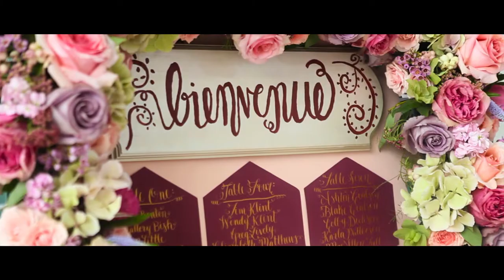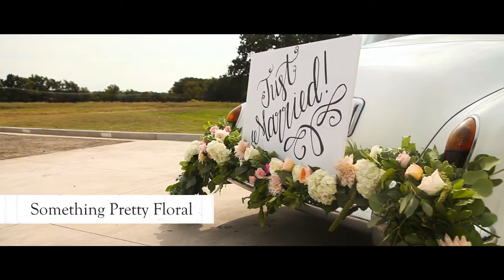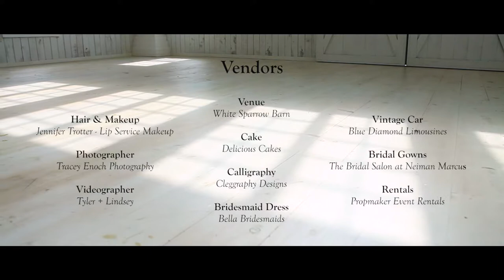Dreamy Wedding Florals to Grab Your Full Attention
Videography // Tyler + Lindsey

BRIDES OF NORTH TEXAS FEATURED VENDORS

Altar Backdrop & Bouquet: Stems of Dallas
Cake Display: Dr. Delphinium Designs & Events
Car Adornment: Something Pretty Floral
Chair Adornment: Vella Nest
Entry Arch: Posh Floral Designs
Place Card Display: Query Events
Veil Adornment & Altar: R Love Floral
Wrap & Stair Adornments: Di Fiori
Bridesmaid Dress: Bella Bridesmaids
Calligraphy: Cleggraphy Designs
Hair & Makeup: Jennifer Trotter - Lip Service Makeup
Photographer: Tracy Enoch Photography
Rentals: Propmaker Event Rentals
Venue: White Sparrow Barn
Videographer: Tyler + Lindsey
Vintage Car: Blue Diamond Limousines
Wedding Cake: Delicious Cakes
Wedding Gowns: The Bridal Salon at Neiman Marcus